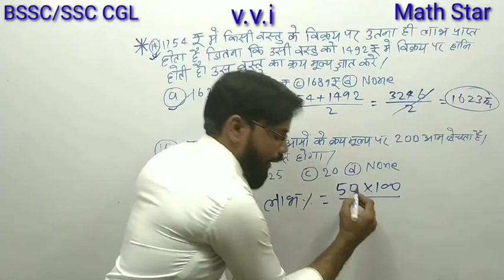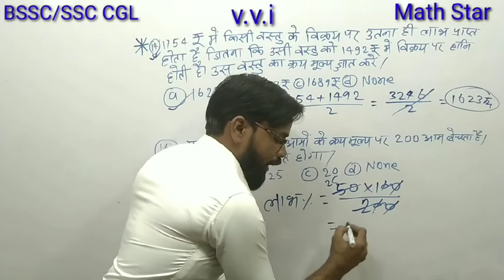Profit and loss ( लाभ और हानि ) short Tricks || basic concept and trick || Hot Trick by Sunil Sir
Hello दोस्तों आप सभी का स्वागत है आपका अपना YouTube channel Math Star me क्लास 10th maths, all competition maths, reasoning, GK GS आप घर बैठे सभी विषयों का तैयारी करना चाहते हैं तो आप केवल math Star channel seआप जुड़े रहे।